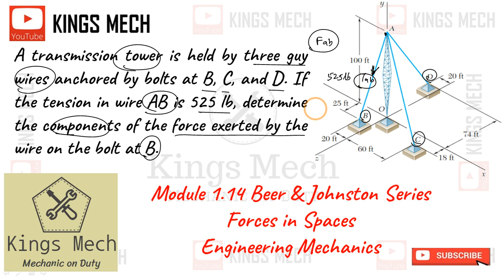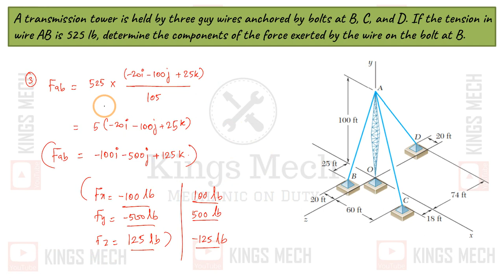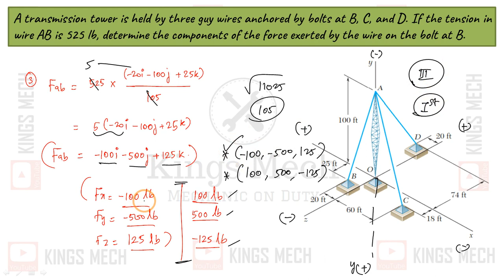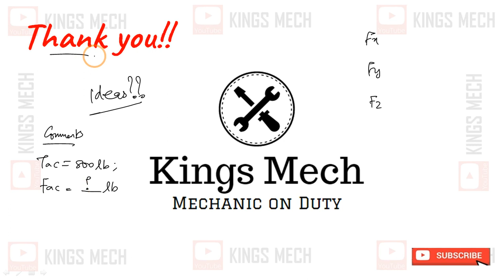Module 1.14 Forces in spaces Beer & Johnston book exercise solving in Tamil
759

Beer & Johnston book exercise in Tamil

A transmission tower is held by three guy wires anchored by bolts at B, C, and D. If the tension in wire AB is 525 lb, determine the components of the force exerted by the wire on the bolt at B.